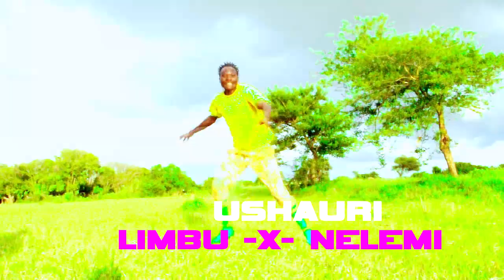Magina Jidai - Ushauri Limbu & Nelemi (Official Video HD 2023) Uploaded by PeterMacomputerNzega